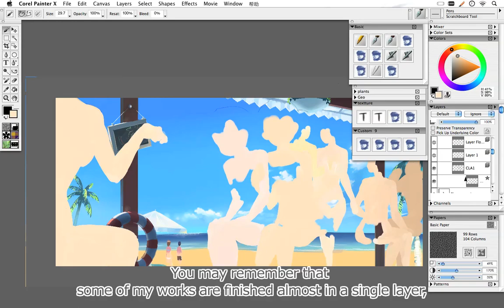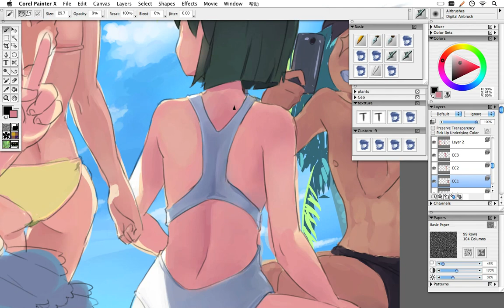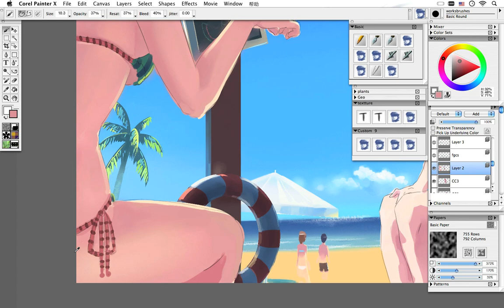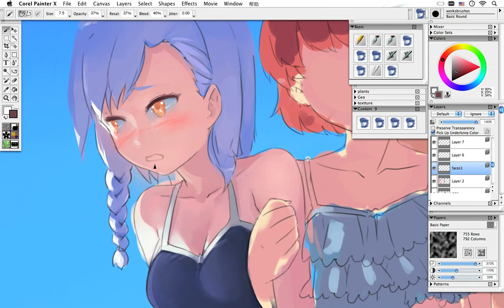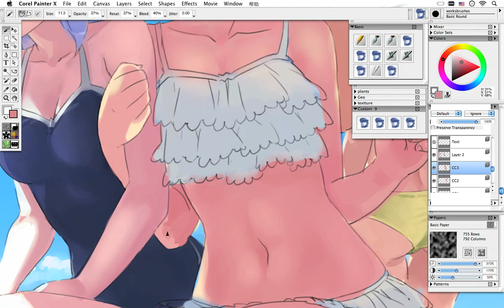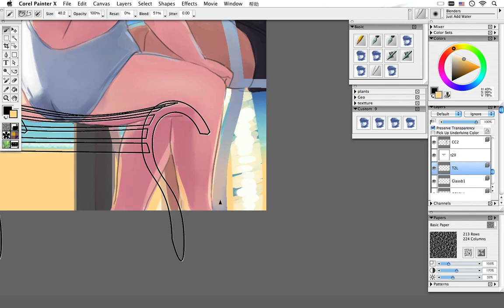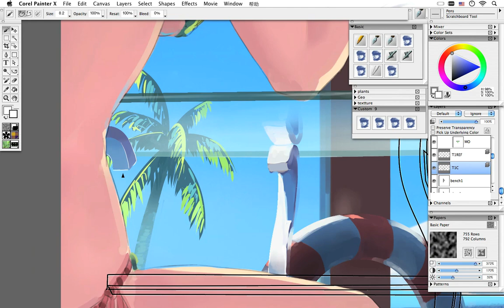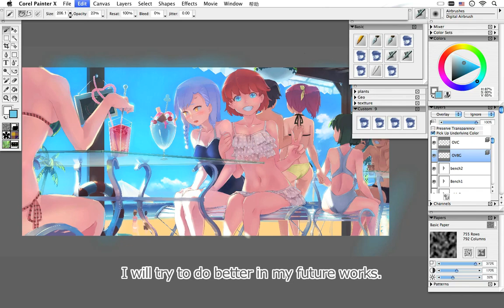Summer Beach - Drawing a Complex Scene - Part 2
Hey there, this is the 2nd part of the previous video. Usually I do a lot of illustrations with single layer but not this time. I demonstrate how to color skin under slightly complex natural lighting environment. Highlight, shade and shadows are a bit tricky but essential to get right if we want believable results. Hair color and highlights also need to be consistent with the general lighting condition. Swimsuits are always fun to draw. You will also see how I deal with glass, liquid, transparency and reflection near the end. Last but not least, I use some paths (vector) technique in drawing the furniture.

Hope you enjoy this video and till next time!

If you like my work or want to know more about how I draw, also check my course and gallery